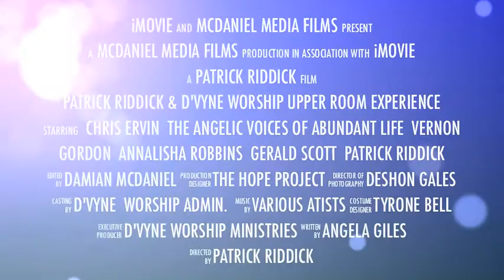Upper Room Experience-Patrick Riddick and D'Vyne Worship Memorial Day Concert.m4v